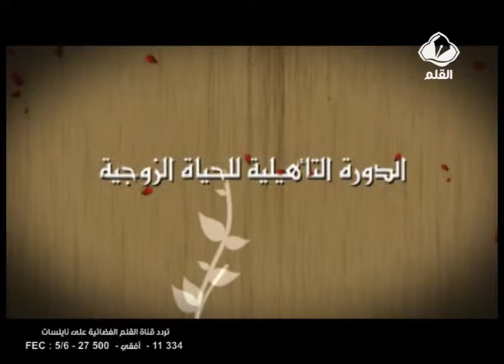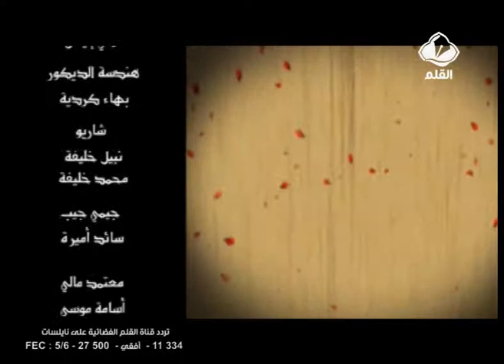الدورة التأهيلية للحياة الزوجية الحلقة 29